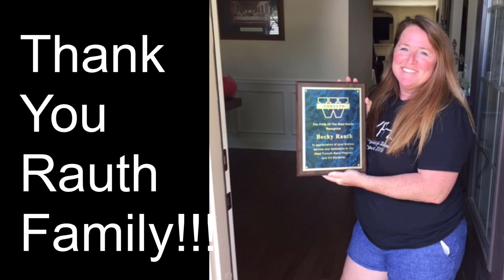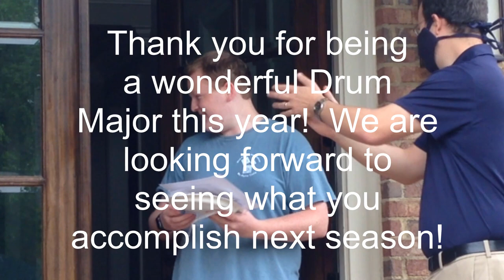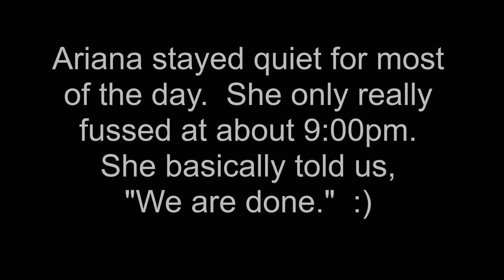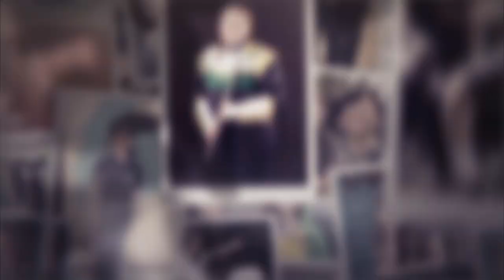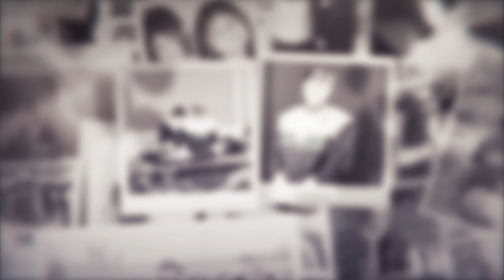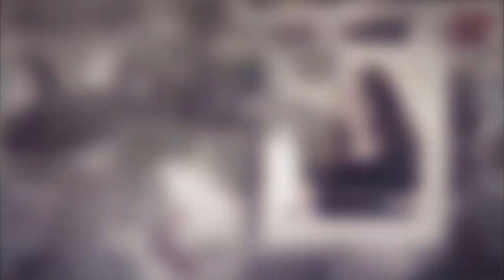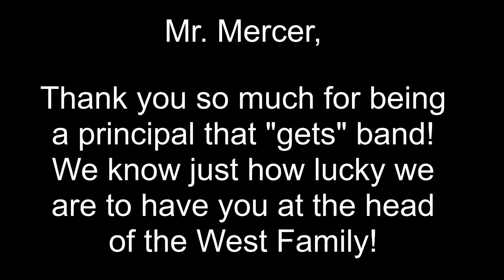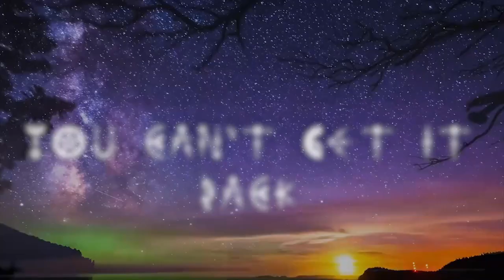2020 WFHS Virtual Band Banquet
This is our virtual band banquet for 2020!  Congratulations to Seniors for making these last four years in band awesome!